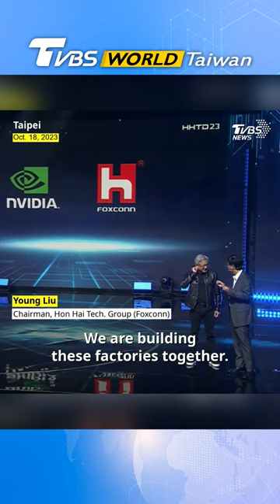AI factory: NVIDIA and Foxconn vow to deepen AI, EV collaboration